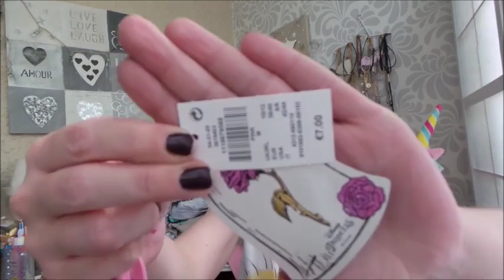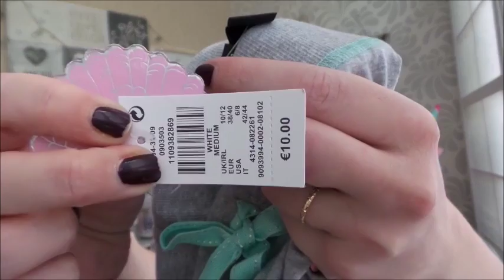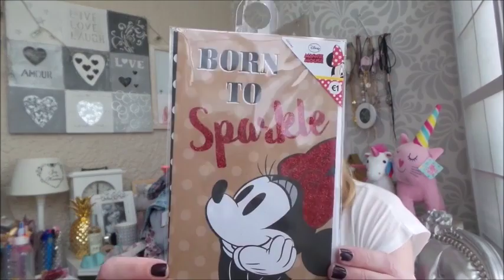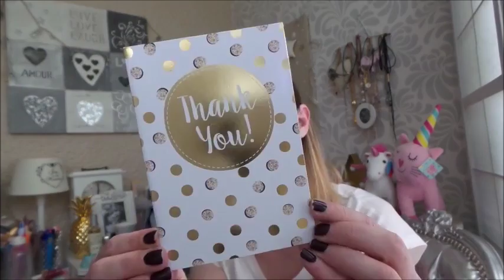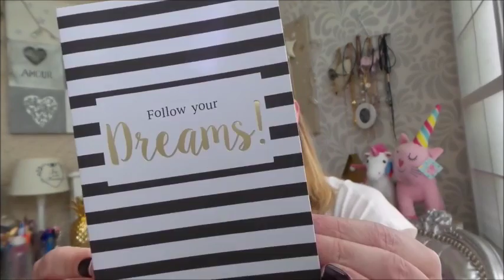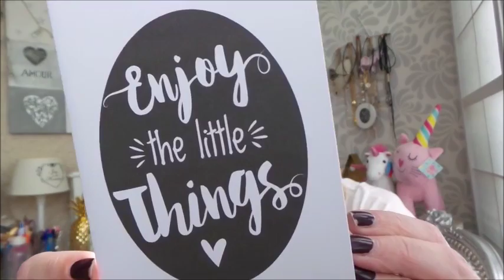▲ Haul PRIMARK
Bonjour, aujourd'hui je vous retrouve pour un haul Primark :)